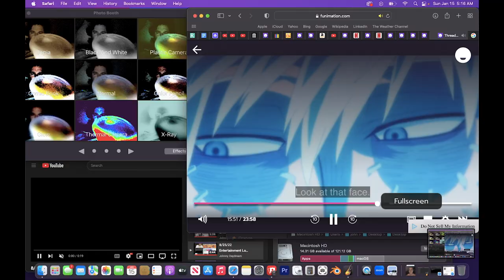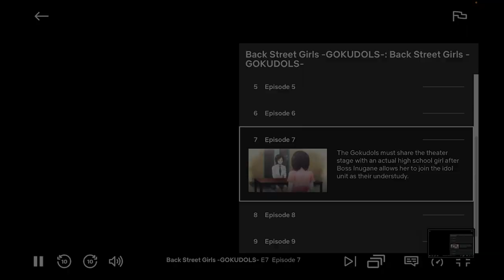1/14-15/23 Entertainment Log Animation w/ "Pop Goes the Weasel" (125% speed)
Here's a sped up version of one of my "Songs from the Public Domain"- "Pop Goes the Weasel". It's a fun little romp that harkens back to the days of yore. Translation: The lyrics are old timey and nonsensical, talking in riddles and painting parables using animal friends. Why is the monkey chasing people in the lyrics? This took place all around a cobbler's bench, so perhaps this has something to do with this particular monkey's disdain for footwear. Though, it's nice to be immediately reassured by the talking donkey in the following line, as he states, "it's all in good fun". Glad to know that it's just a prank bro.
     This prankster monkey is the true star of this song. In fact, besides the refrain of "Pop goes the weasel" there is not a single mention of an actual weasel in this song. Considering that, for the most part this song is just listing the writer's shopping trip.  A trip periodically interrupted by a rouge monkey that interrupts this big spender from blowing all his cash on luxurious 1 cent purchases. These products are absolutely necessary, and the lyrics are just as relevant today (If not even more so..) as they were when it was written almost 100 years ago in 1924.  Items like a ball of thread or half a pound of treacle are only running you 1 cent each, but, trust me, it adds up!